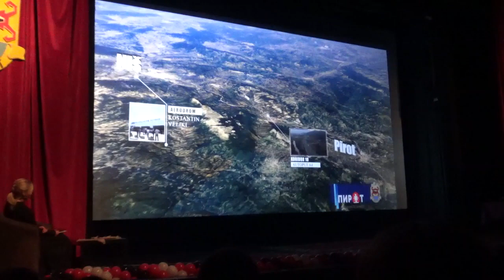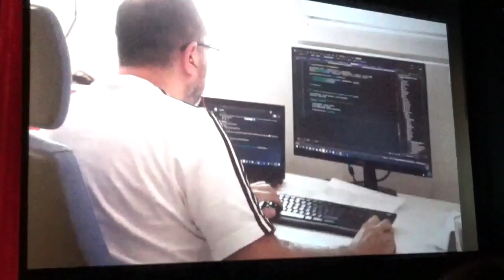Film o Pirotu, produkcija TV Pirot, Svečana akademija, 28.01.2023, Pirot